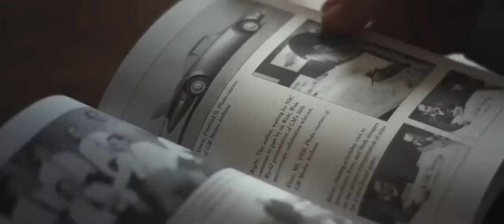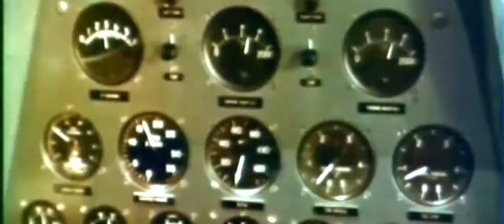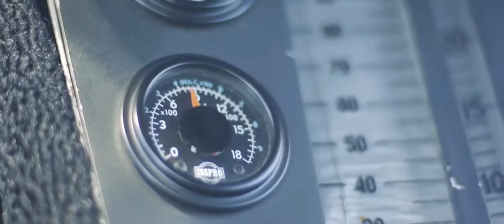Chevrolet | Firebird Project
Would you dare to re-think what’s possible, in order to achieve your dreams? In the 1950s, GM Designers and Engineers did just that. Finding inspiration in rockets to push the limits of the automotive industry and create dream cars, inspired by the space age.

Discover more about Chevrolet | GMC | Cadillac | GAC
اكتشف المزيد عن جي ام سي |شفروليه |كاديلاك | جي ايه سي

تواصل معنا